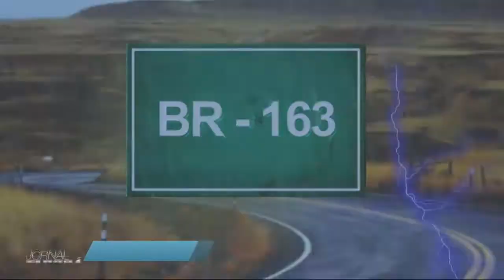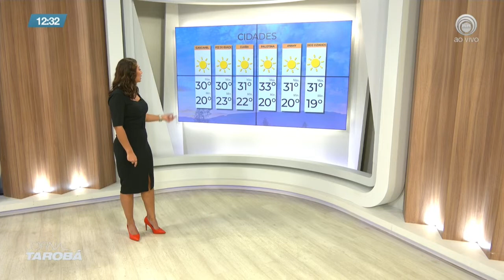28-04 Jornal Tarobá 1ª Edição - Bloco 02